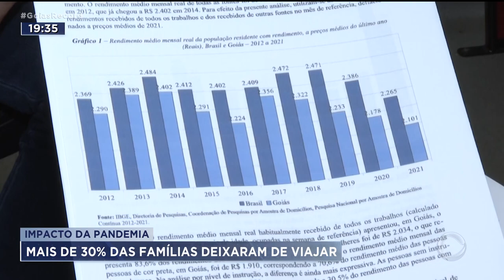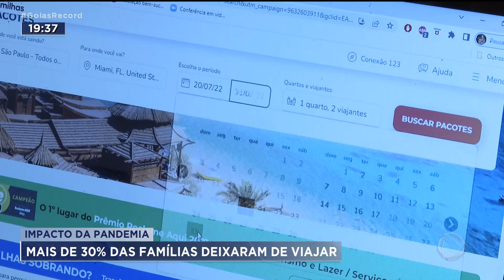IMPACTO DA PANDEMIA - MAIS DE 30% DAS FAMÍLIAS GOIANAS DEIXARAM DE VIAJAR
IMPACTO DA PANDEMIA - MAIS DE 30% DAS FAMÍLIAS GOIANAS DEIXARAM DE VIAJAR POR FALTA DE DINHEIRO EM 2021. É O QUE APONTA UMA PESQUISA DO IBGE.